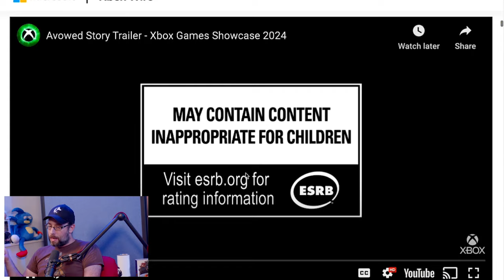Call of Duty's File Size is OUT OF CONTROL!!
How the hell can any game justify a 300GB install?!

Wulff Den
696 Old Bethpage Rd # 508